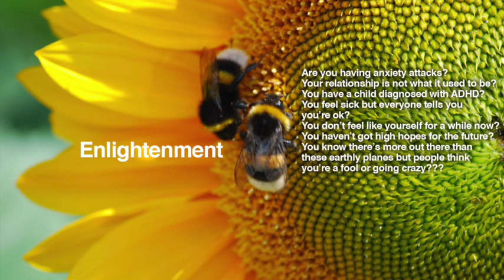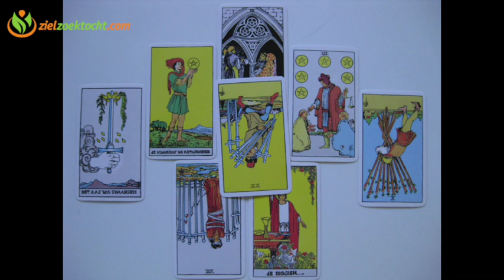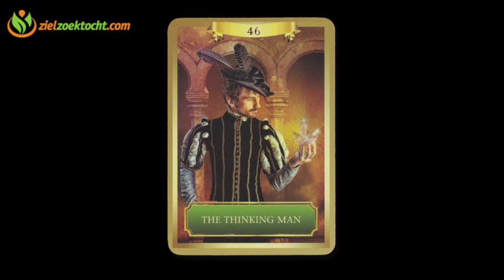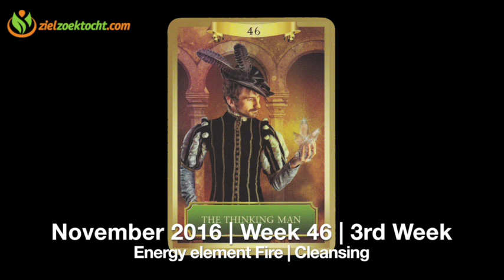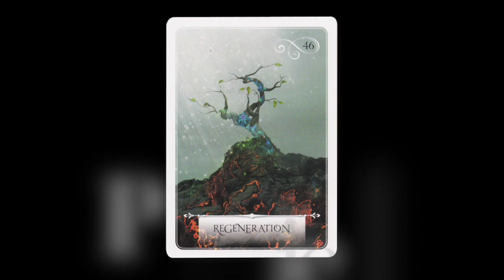Taurus Psychic Tarot Reading | Week 46 | November 14 - 20 Horoscope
ZielZoektocht is Kay brainchild, founded to help out people seeking alternative and spiritual coaching. Using Tarot decks and numerology, she focusses on the weekly and monthly energy forecasts per Zodiac sign, providing viewers with intuitive readings you'll find on this channel.